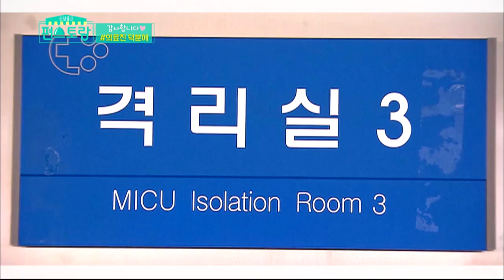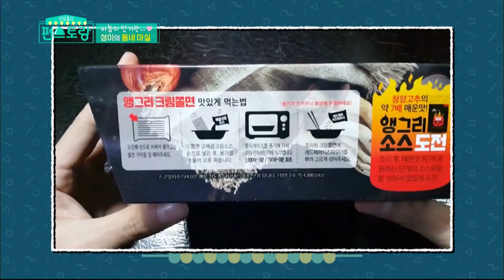Stars' Top Recipe at Fun-Staurant | 편스토랑 EP.32 Part 1 [SUB : ENG,IND/2020.06.16]